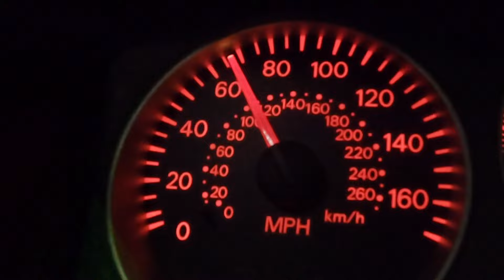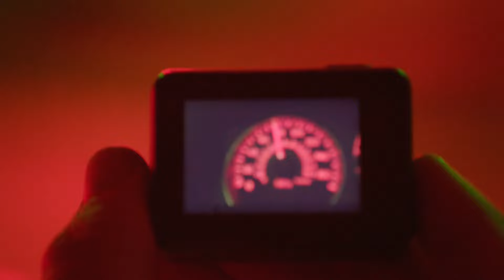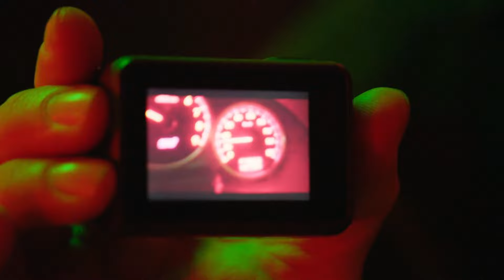James May TUNNEL CRASH - A Scandi Flick | The Grand Tour | See description